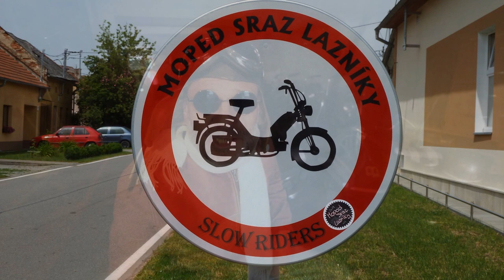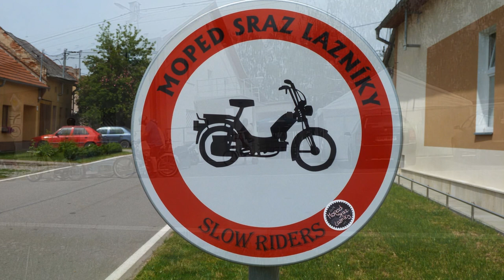Mopedsraz Lazníky 2019